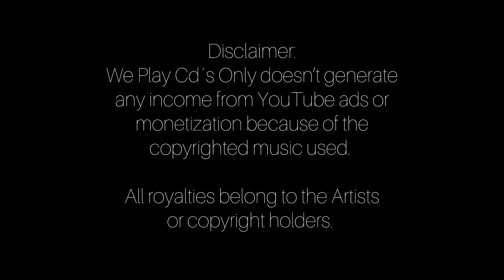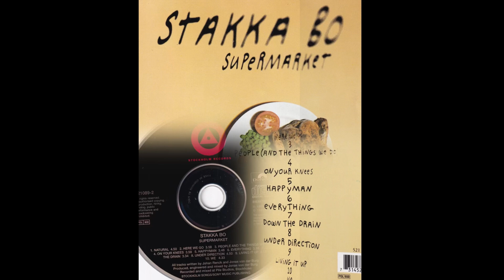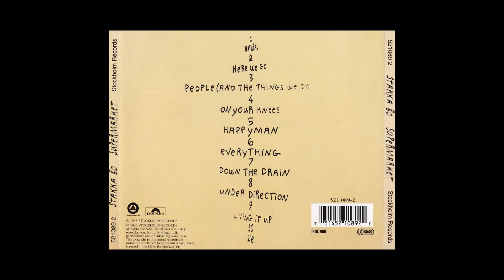STAKKA BO - Here We Go